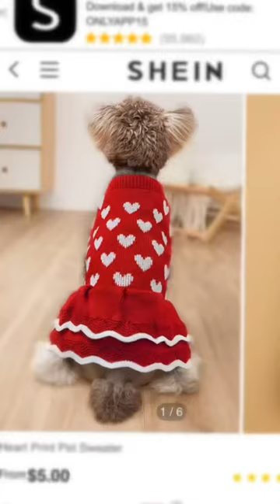Belp me choose!